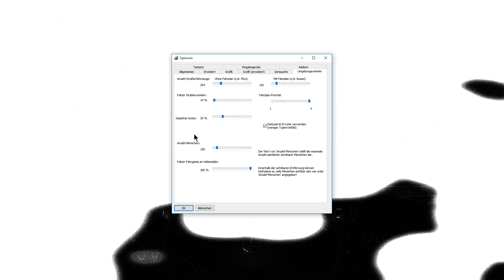Spekulationen über die Straßen - MB Citaro GÜ - Let's Play OMSI 2 #156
Sorry für das Stuhl quietschen!

Gruß Nico ;)